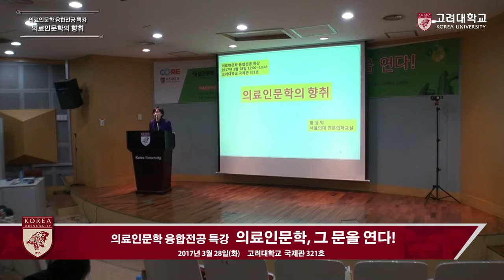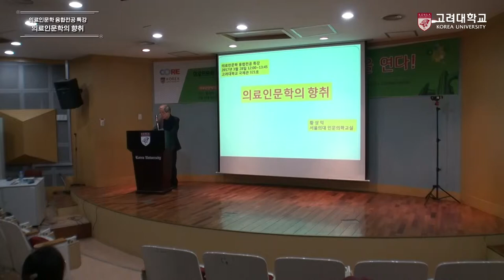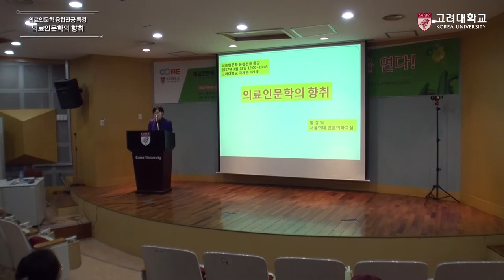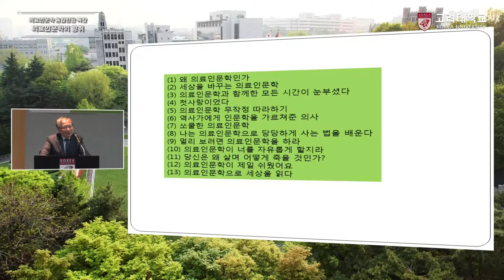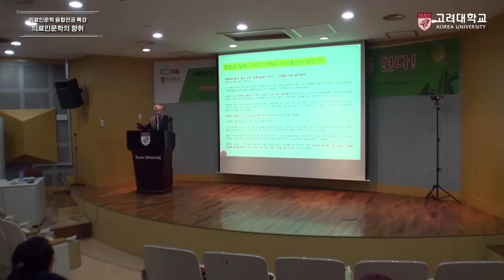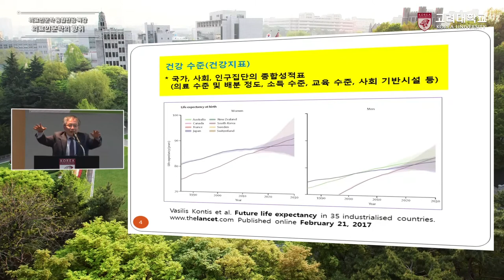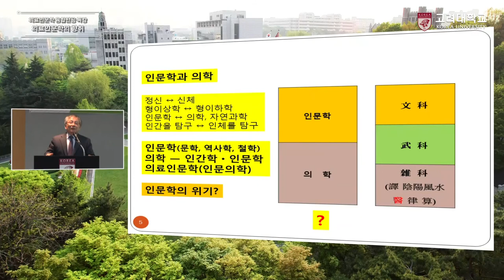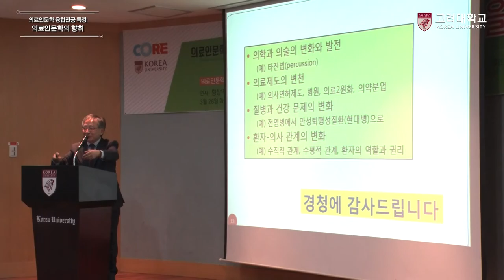[고려대학교 Korea University] 의료인문학 융합전공 특강 - 의료인문학 그 문을 연다!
의료인문학 융합전공 특강 - 의료인문학 그 문을 연다!
의료인문학의 향취
황상익 명예교수(서울대학교 의과대학)

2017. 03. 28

고려대학교 국제관 321호